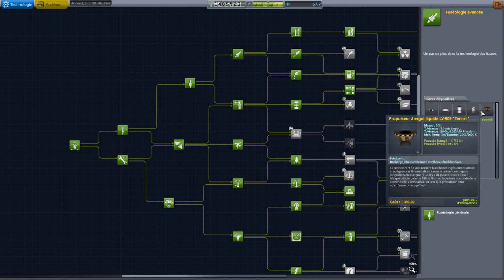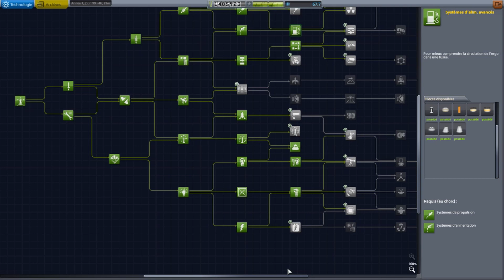Je vous emmène sur la lune - kerbal space program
Aller pour fêter l'annonce de l'arrivé de Kerbal Space Program 2 ème du non 9 ans après le 1er opus, je vous fais découvrir ce jeu en vous envoyant avec moi sur la lune de Kerbal avec ce tout 1er jeu!
Un jeu ludique et passionnant de conquête spatiale!!